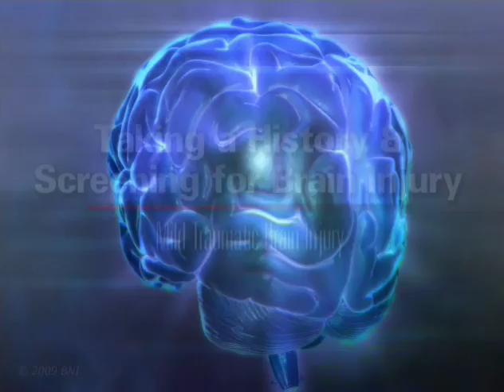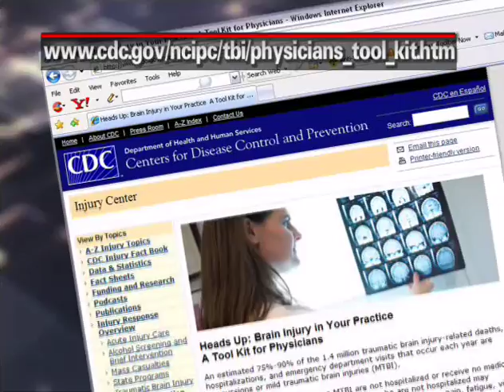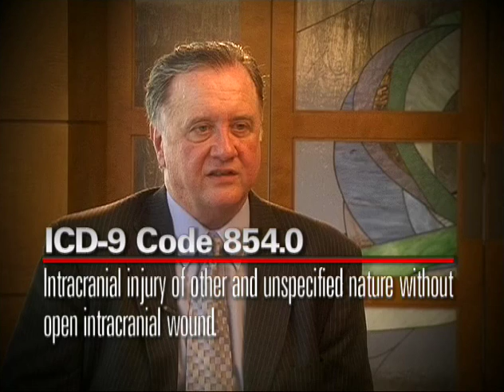Identifying mTBI 8: Screening for Brain Injury